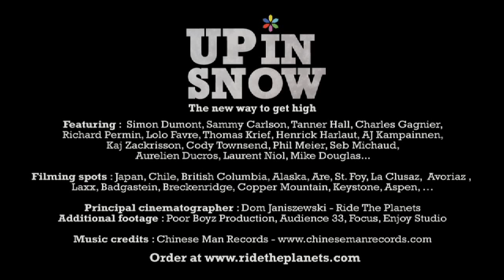Up In Snow - Ride the Planets HD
Featuring Simon Dumont, Sammy Carlson, Tanner Hall, Charles Gagnier, Richard Permin, Lolo Favre and Thomas Krief in freestyle, Kaj Zackrisson, Cody Townsend, Phil Meier, Seb Michaud, Aurelien Ducroz and Laurent Niol in Freeride as well as the new generation Henrik Harlaut and AJ Kemppainen, we guarantee some high times.